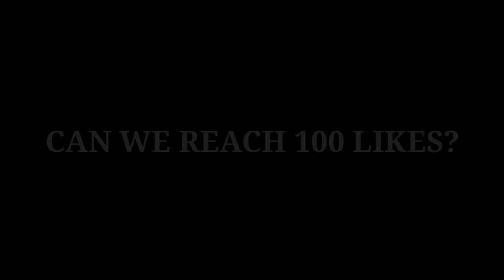ALUCARD NEW EMBLEM SET AND BUILD 2022 - ALUCARD MANIAC - MLBB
- We will have our Epic skin giveaways once we're reach 10,000 subscribers. It may helps a small youtubers like me.

Server: 3509

Q and A:

Q: Why do I need 1k subscriber and 4k watch hours?
A: Because when I get monetized by YouTube, I want to help my Parents financially and also giving free skins/emotes to my subscribers

Q: Who's my inspiration in using Granger?
A: AkoBida

Q: What phone do I used?
A: Realme 6

Q: Where do I lived?
A: Philippines

Q: What app recorder do I used?
A: Default app on realme screen recorder

For SHOUTOUTS:
Just Comment " PASIGAW " and your request will be shown at my video 😊

Guys remember I'm not a Pro Player , I'm just an ordinary player who likes to play MLBB, and sharing to others about my gameplay.